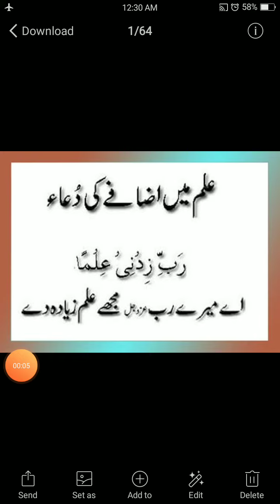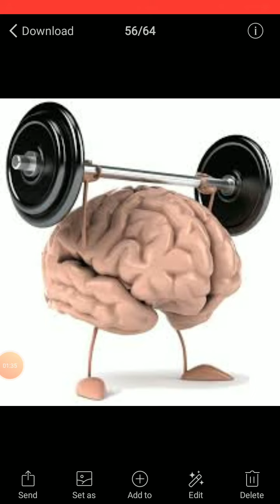دودھ پینے کی دعا